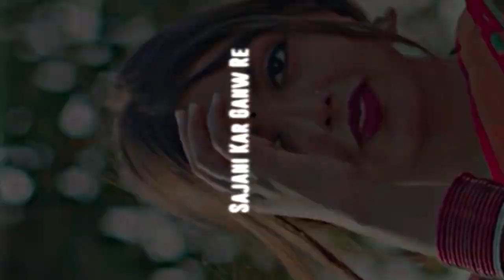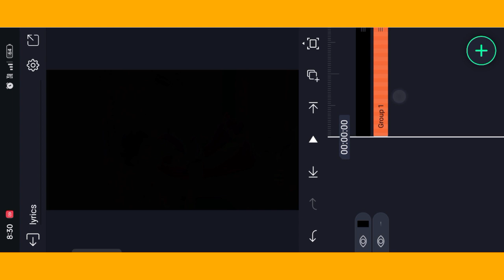123 Char Nadiya Ke Pare Par Khortha Lofi Status Editing 🌷Lyrics Status Video Editing Alight Motion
Khortha Status Video Editing Alight Motion |Video Clip Status  Editing |New Khortha shayari status

ls Video Me Humne Bataya Hai Ki Alight Motion Apps Se Status Video Kaise Bana Sakte Hai..

📢Your Queries👇
Instagram Reels Viral Lyrics Status Editing Alight Motion
Trending Reels Status 2022 Shake
Trending reels Video Clips editing
Khortha Remix Status Video Editing Alight Motion
new style effect status video
Lyrical whatsapp status
Insta Video Viral Status editing
Instagram Reels trending song video editing alight motion
trending alight motion text status editing
alight Motion double lyar status video editing alight motion

@NOTE:- All Connected Use is Copyright To Kuldeep Creation Zone - Use Commercial And Display Editing Or The Contents Without proper Authorization is Not. Allow,